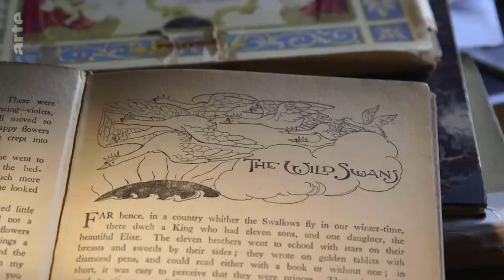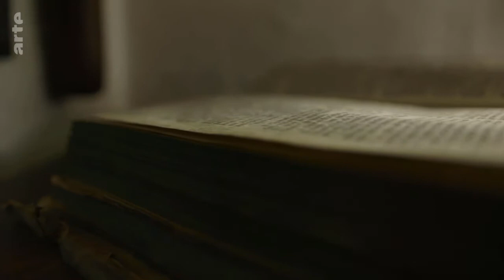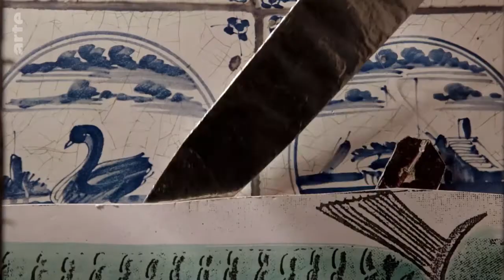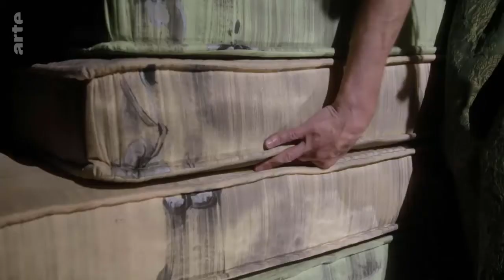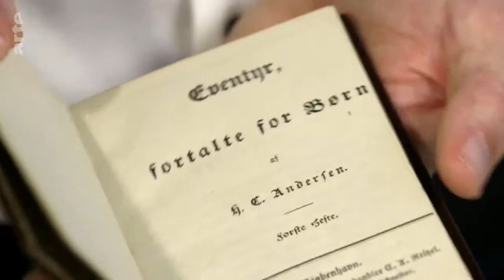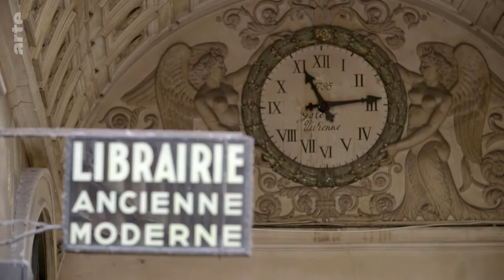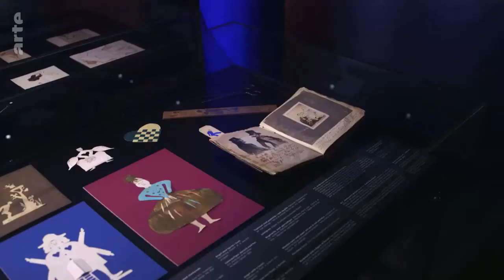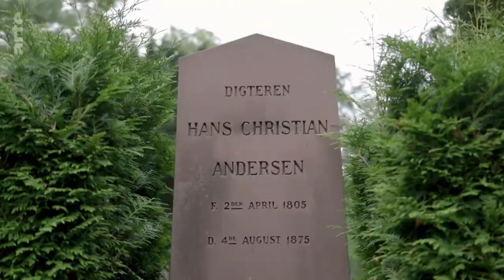Biographien: Märchen für die Welt - Hans Christian Andersen Doku (2020)